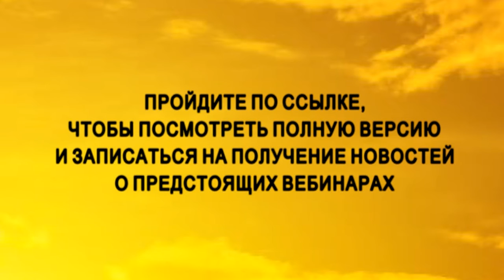Вебинар на zahav.ru: Притягиваем высший свет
Сами мы, конечно, не сможем никого убедить и показать правильный пример. Все осуществляется только с применением особой силы природы, которая объединяет всех и вся, держит вместе в одном общем законе полного взаимодействия. Нам надо научиться правильно использовать эту силу.